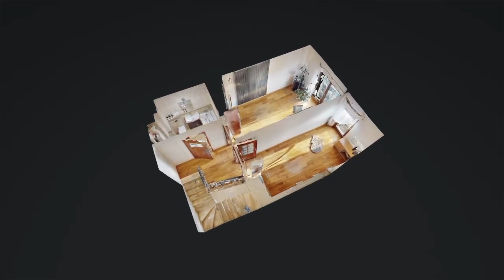Mieszkanie w Katowicach